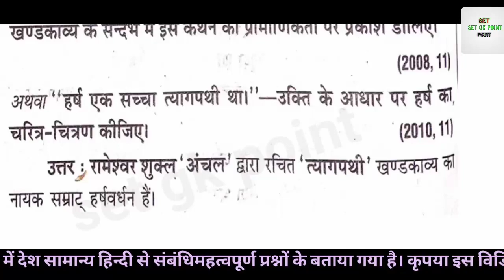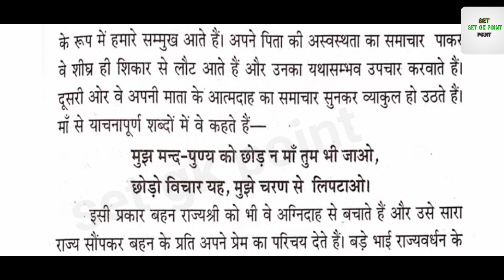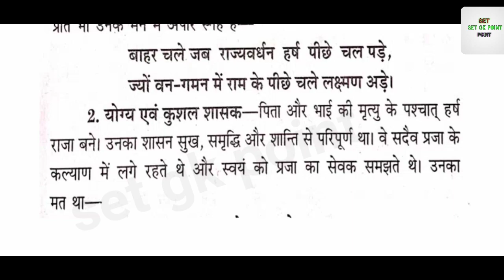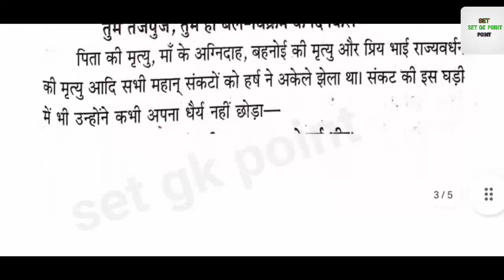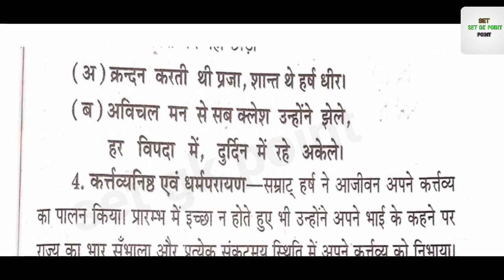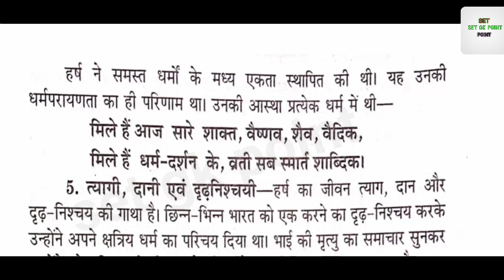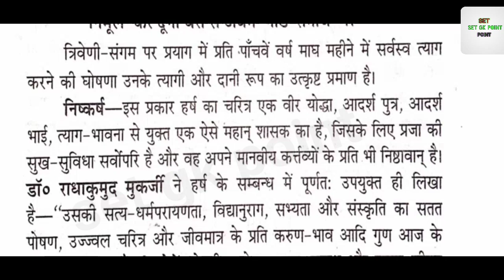harshvardhan ka charitra chitran, tyagpathi khandkavya, tyagpathi khandkavya in hindi, class 12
harshvardhan ka charitra chitran kaise likhen
harshvardhan ka charitra chitran
tyagpathi khandkavya in hindi
tyagpathi khandkavya
tyagpathi khandkavya in class 12
up board class 12 hindi model paper class 2023
tyagpathi khandkavya ke nayak ka charitra chitran
tyagpathi khandkavya in hindi class 12tyagpathi khandkavya up board
tyagpathi khandkavya hindi
tyagpathi khandkavya ka saransh